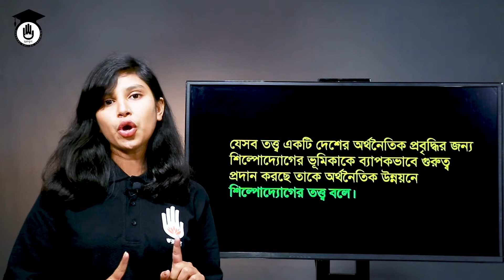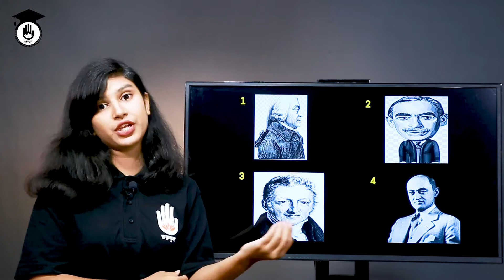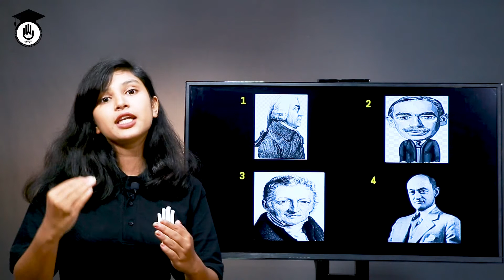Innovation & Entrepreneurship, Chapter 4- অর্থনৈতিক উন্নয়ন তত্ত্বে শিল্পোদ্যোগ | গুরুকুল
অর্থনৈতিক উন্নয়ন তত্ত্বে শিল্পোদ্যোগ (industry in the theory of economic development) এই ক্লাসের আলোচনার বিষয়। অর্থনৈতিক উন্নয়ন তত্ত্বে শিল্পোদ্যোগ (industry in the theory of economic development) ক্লাসটি পলিটেকনিকের ইনোভেশন এন্ড এন্টারপ্রিনিউরশিপ (৬৫৮৫৩) / উদ্ভাবন ও শিল্পোদ্যোগ (৬৫৮৫৩) (Innovation & Entrepreneurship, 65853) বিষয়ের, পাঠ। এই বিষয়ের প্রতিটি ক্লাস পেতে বিজনেস স্টাডিজ গুরুকুল এর প্লেষ্টিগুলো দেখুন।

অর্থনৈতিক উন্নয়ন তত্ত্বে শিল্পোদ্যোগ (industry in the theory of economic development) নিয়ে আলোচনা করেছেন খাদিজা শারমিন অন্তরা ।